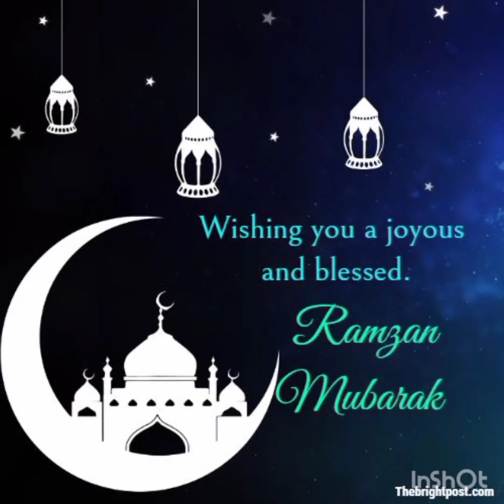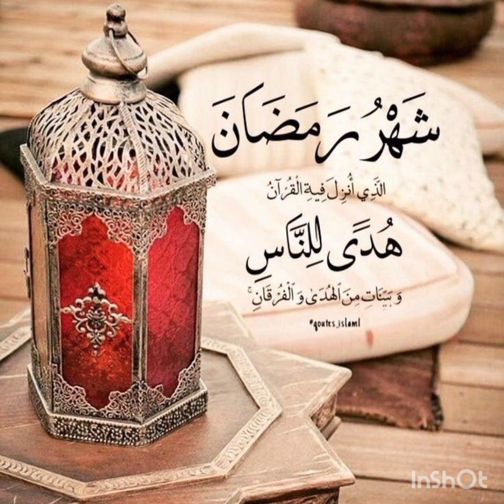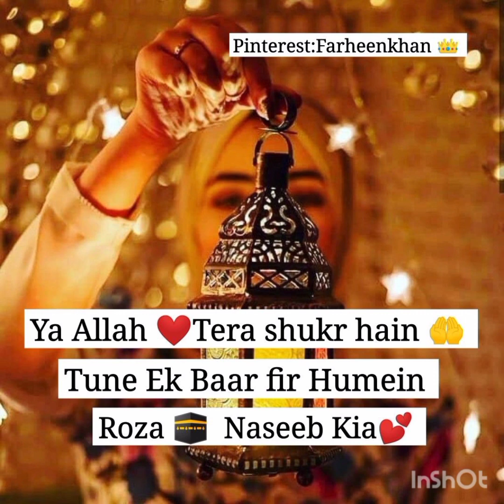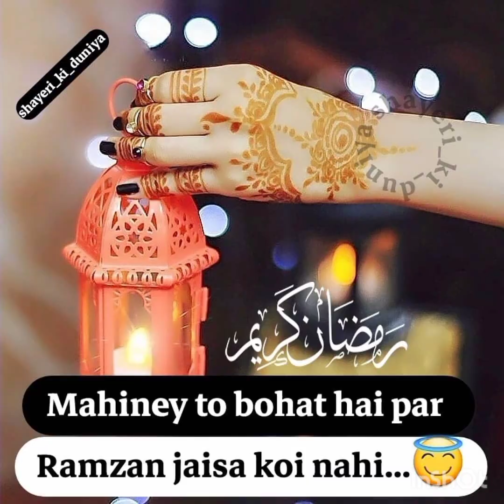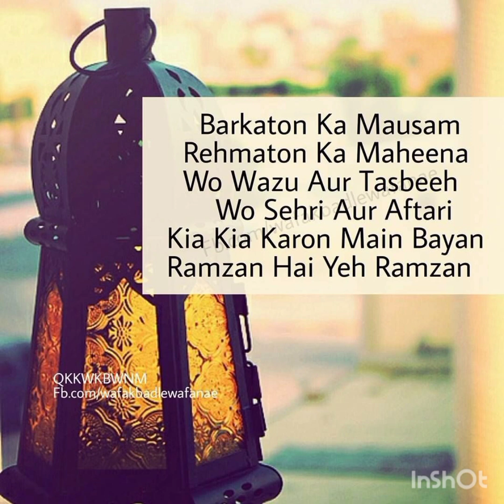New Ramzan Mubarak DPz Wishes, Images, Status, Quotes ...